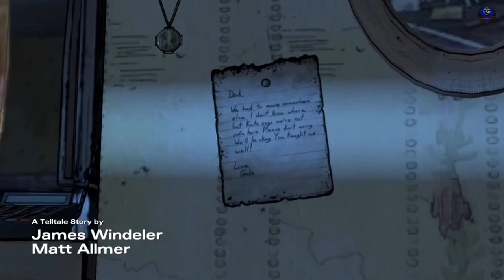The Walking Dead: A New Frontier, Episode 3: Above The Law Walkthrough Gameplay (TWD)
The Walking Dead: A New Frontier (TWDSIII) Walkthrough Gameplay includes Episode 03: Above The Law of The Walking Dead: A New Frontier Story for PS4, PS3, Xbox One, Xbox 360, PC, IOS, Android,  PlayStation Vita, Linux, Nintendo Switch, and OS X. This Walking Dead Gameplay Walkthrough will feature the Full Game Story episode for Javi and Clementine. The Walking Dead: A New Frontier Walkthrough Gameplay will include a Review, Story, Intro, All Episode, Cut Scenes, Cinematics, Full Game, Walkers, Clementine, Javi, Soundtrack, Development Cutscenes, Single Player, and more until the Ending of the Single Player Story.

The Walking Dead episodes include Prologue, Episode 01: Ties That Bind - Part 1, Episode 02: Ties That Bind - Part 2, Episode 03: Above The Law, Episode 04: Thicker Than Water, and Episode 05: From The Gallows.

Season 3, retitled The Walking Dead: Season Three and The Walking Dead: The Telltale Series - A New Frontier, is an upcoming third set of episodes for Telltale Games' The Walking Dead and the successor of Season Two and Season One.

The Walking Dead Video Game is an episodic video game based on Robert Kirkman's The Walking Dead graphic novel series. The game is under development by Telltale Games. The Walking Dead: Season Two is an upcoming episodic graphic adventure based on Robert Kirkman's The Walking Dead comic book series and developed by Telltale Games. Clementine, who was the player's companion during the first season, will become the player-character in Season Two, and the fate of Kenny, a non-player character that appeared to die during the last act, "will be explored", according to Telltale. ___________________________________________
💖 Show support 💖